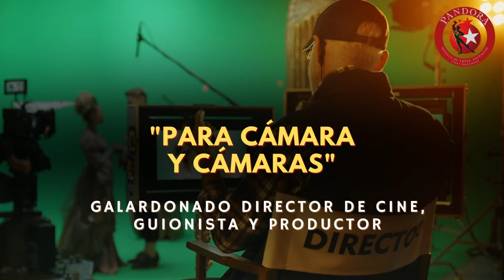SERGIO CABRERA VIDEO YOUTUBE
Estudia con SERGIO CABRERA, uno de los mejores directores y guionistas de Colombia. 🎥 🏆

▪️ Ganó más de 3 premios como mejor director de telenovelas, series y miniseries.

▪ Dirigió una de las telenovelas más icónicas de Colombia y España.

▪ Nuevo embajador de Colombia en China.

🌟 Edibelt Academy Escuela y Edibelt Films, estará realizando el Taller de actuación para cámara y cámaras con el gran Director y Guionista, SERGIO CABRERA 😎

 ¡PEREIRA, ARMENIA Y MANIZALES! 😱 EL TRIANGULO DEL CAFÉ 🎬

▪️ SEPARA TU CUPO, NO TE QUEDES POR FUERA!!

▪️ ESCUELA CERTIFICADA TÉCNICO LABORAL EN ARTES ESCÉNICAS CON ÉNFASIS EN ACTUACIÓN PARA CINE Y TELEVISION👏🏆

🤯¿Qué estás esperando? 🧑‍🎓¡Últimos Cupos!

▪️Sé parte de la familia Edibelt Academy 🥰
WhatsApp o 📲 :: 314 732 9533 📲
✍Escríbenos al WhatsApp para separar tu cupo.

PRODUCTORA🎬📽
EDIBELT.FILMS

AGENCIA👥🎬
EDILSA MANAGER